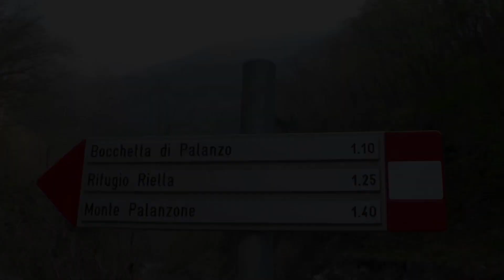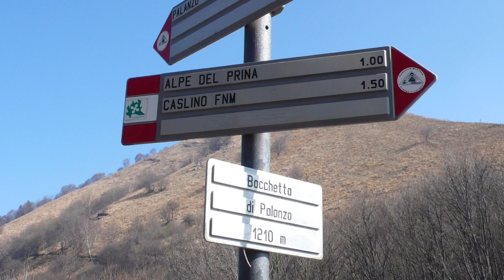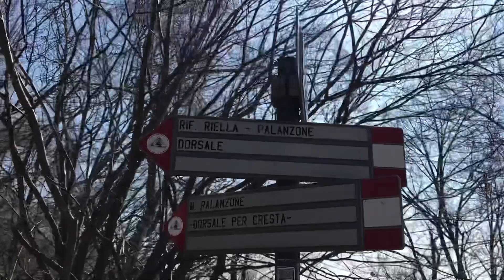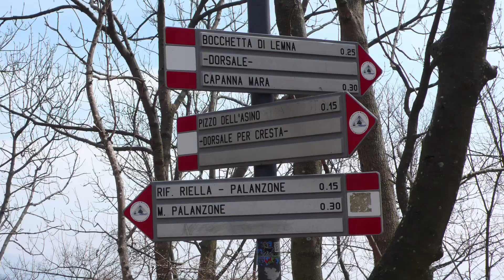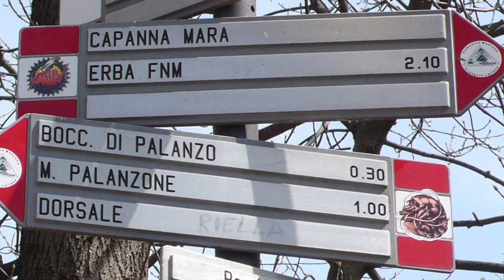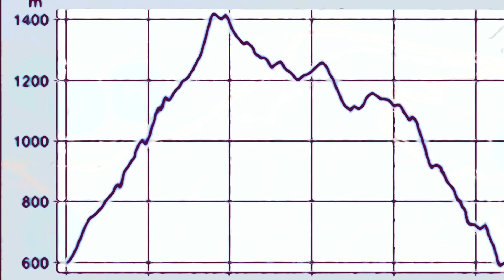Monte Palanzone da Caslino d’Erba. Ritorno: Rif. Riella, Pizzo dell’Asino, Capanna Mara, Alpe Prina.